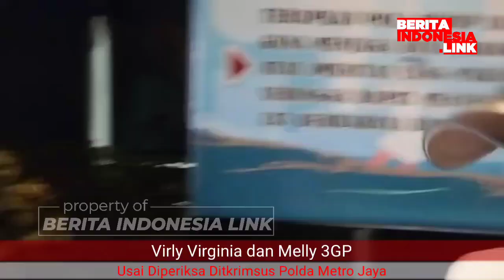Virly Virginia dan Meli 3GP Usai Jalani Pemeriksaan di Polda Metro Jaya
Dua dari 16 orang pemeran film dewasa oleh rumah produksi Kelas Bintang, Virly Virginia dan Melly 3GP akhirnya penuhi panggilan penyidik. Keduanya sampai di Polda Metro Jaya pada Selasa (19/9/2023) sekitar pukul 10.52 WIB.

Kedatangan Virly Virginia dan Melly 3GP ini guna untuk menjalani pemeriksaan di Ditkrimsus Polda Metro Jaya.

Sayangnya, kedua pemeran film dewasa di rumah produksi Kelas Bintang tersebut enggan berkomentar banyak saat keluar gedung Ditkrimsus.